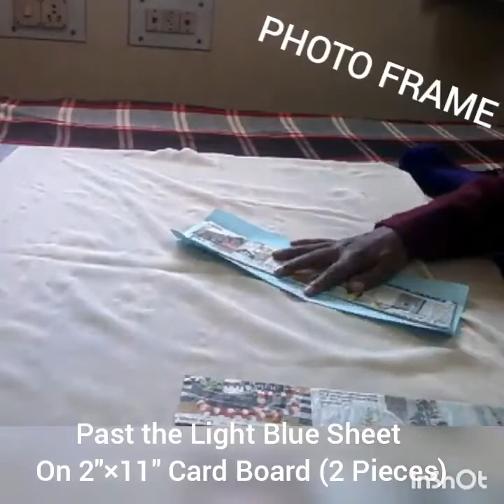⛄Snowman Photoframe for Kids/☃️Snowman photo frame/How to make⛄Snowman Photoframe for Christmas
🎄🎅 Christmas 25th December 🎅🎄

🎄☃️ Making a Snowman ⛄Picture   Frame.
🌲🎅 Snowman ⛄ Pictures Frame.
🎄⛄ Snowman ⛄Photoframe .
🌲🎅 How to make Christmas🎄Snowman⛄Photoframe .
🌲☃️ Christmas 🎄Decoration ideas.
🌲🎅 Snowman ⛄ Photoframe .
🎄☃️ Christmas Photoframe Tutorial.
🎄🎁 Diy Christmas Photoframe from  cardboard .

  🎅🎄☃️ " Hello 👋 Friends"  ☃️🎄🎅
🎄⛄🌲 Welcome to my  " Nishi Gupta MFA " channel.

🎄☃️🎄 In this vedio we learn how to make beautiful "⛄Snowman ⛄Photoframe ☃️ " making step🚶‍♂️by step 🚶‍♀️.it is very easy and simple ☃️.

 🎄🎅🎁 " Material Required " 🎁🎅🌲
☃️ Glitter Form (Disco)Sheets
☃️ Sheets White
☃️ Ribbon 🎀
☃️ Card Board
☃️ Coloured Sheets
☃️ Handmade Sheets
☃️ 3D Out lines 🎍
☃️ Beat💓 (Pearl)
☃️ Black Marter
☃️ Fevicol
☃️ Scissor ✂️.etc ✂️

🎄☃️"Christmas 25th December" ☃️🌲
⛄🎁🌲Christmas is Celebrated on 25th December. It is a holiday to celebrate the birth of Jesus Christ,who according  to the Christion religion, is the son of God. The name is a Joinning of "Christ" and " mass" which means the holy mass of Christmas 🎄🎁⛄.